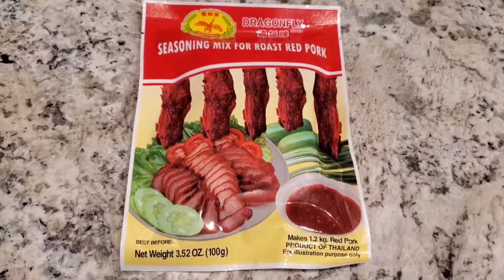How to Make Chinese Boneless Spare Ribs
Chinese Boneless Spare Ribs
 Marinate Sauce:
3 lbs. Boneless pork butt
1 tablespoon oyster sauce
1/3 cup soy sauce
1 tablespoon Hoisin Sauce
1 pouch of roast red pork seasoning mix
2 tablespoons olive oil
 ½ teaspoon black pepper
1 jar Ah-So sauce
2 Cloves garlic.
1 Tablespoon ginger
2 small shallots
2 green onions
1/3 cup brown sugar
Instruction:
Step 1: Cut meat into ½ inch slices. Place the meat in a large bowl.
Step 2: Put all ingredients in a blender and blend it up.
Step 3: Pour the marinate sauce in to the meat. Hands toss the meat with the sauce mixture. Make sure the sauce covers the meat. Place the meat in a container and let it marinate overnight for best result.
Step 4: Pre-heat the oven at 350F. On a baking sheet with rack put 2 cups of water. Place the meat on the rack. bake for 45 minutes. Flip the meat over, up the heat to 400F, and continue bake for another 8-12 minutes or until the edges crispy.
Tips: Air-fryer: About 6 minutes each side at 330 F